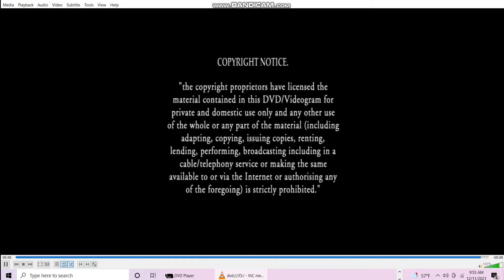Opening to X-Men The Phoenix Saga 2001 UK DVD.